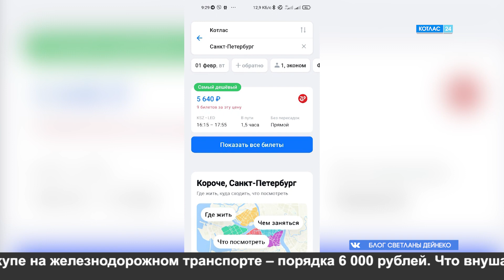В Питер - лететь!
От наземного транспорта к воздушному. Прямое авиасообщение между Котласом и Санкт-Петербургом будет возобновлено со следующего месяца. Летать самолёты будут в оба направления два раза в неделю.